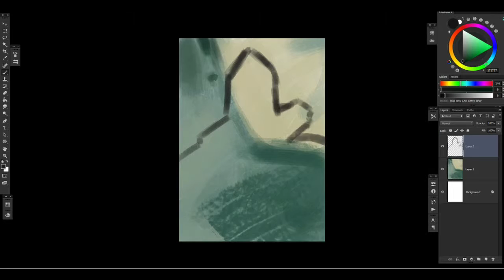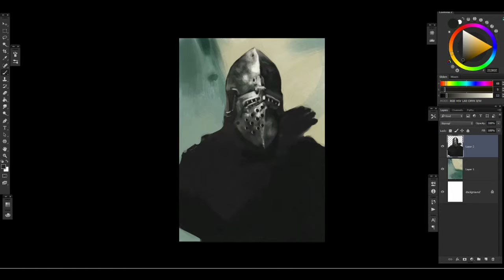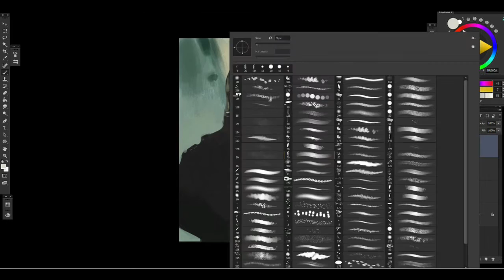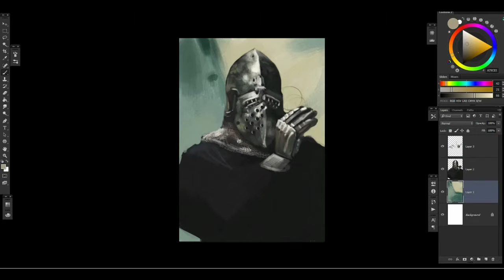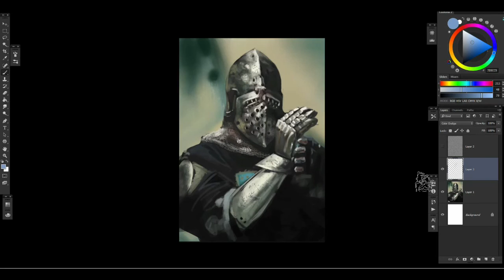Foto forge armor study speed